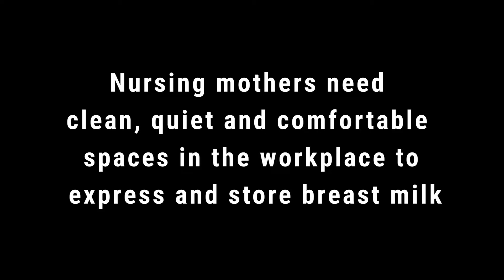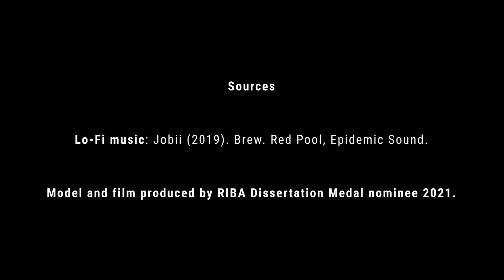'A Design Guide for Creating Gender-Inclusive Work Environments' by Leah Portas Lopes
Supporting film for 'A Design Guide for Creating Gender-Inclusive Work Environments' by Leah Portas Lopes, nominated by Oxford Brookes University for the 2021 RIBA Dissertation Medal